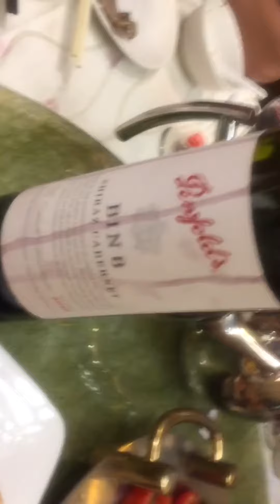醒醒：中国香港特区，九龙旺角洗衣街界限街，翡翠明珠，一定要去试试。（25-11-2023星期六）2TV二视TwoBroadcast 吐视